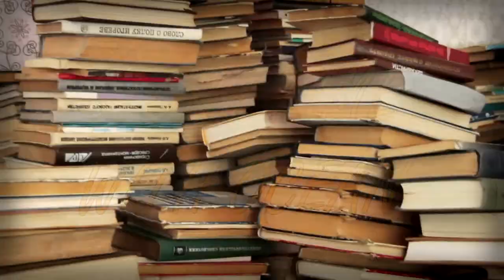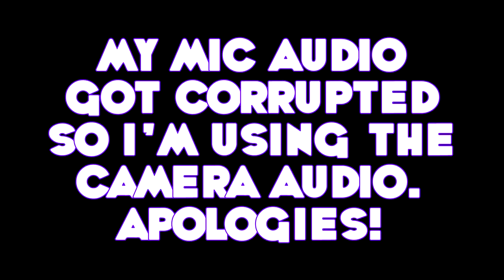The BEST Way to Play Tony Hawk Games! - Tony Hawks Underground Pro (THUGPRO) - ItsOcean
This week it's time to check out a FREE PC game that is a compilation of almost EVERY Tony Hawk level ever made (THPS to Project 8) but how is it? Let's find out!

✦ SOCIAL LINKS ✦